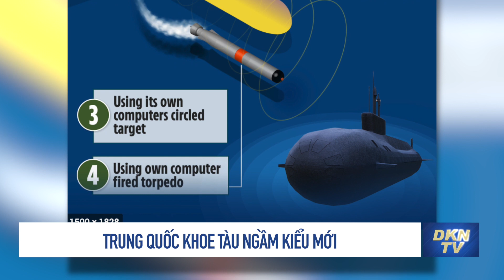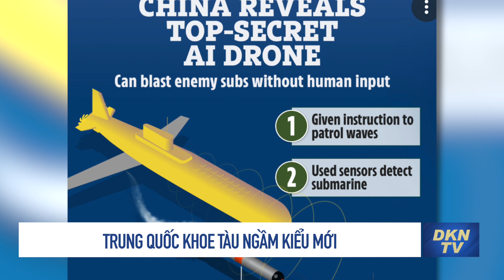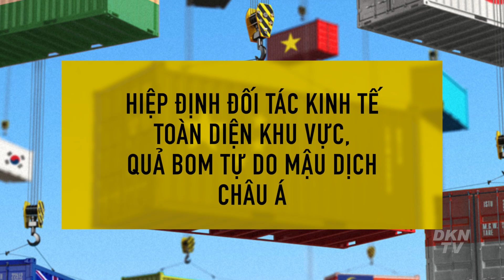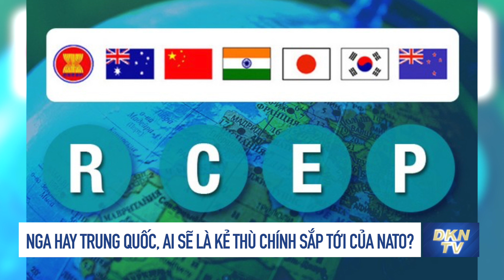Tin Biển Đông ngày 9/7: Nga hay Trung Quốc, ai sẽ là kẻ thù sắp tới?